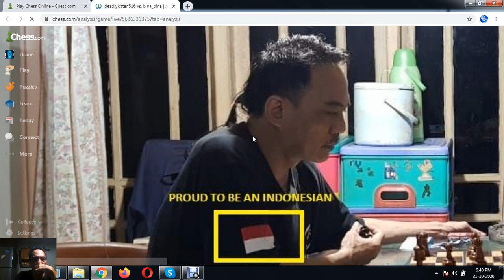french defense - chigorin variation - 2 Qe2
pembukaan catur pertahanan perancis
chess opening french defense